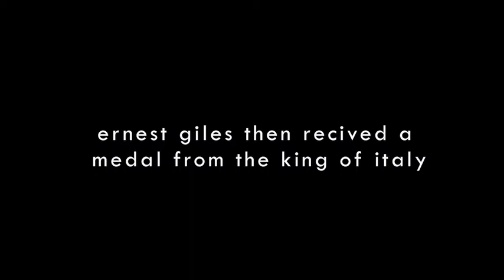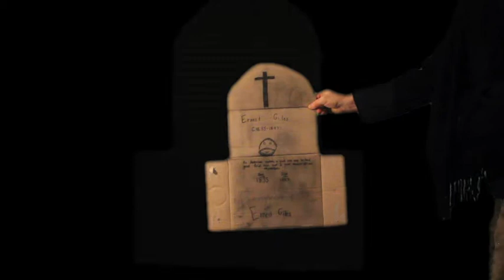Ernest Giles Project